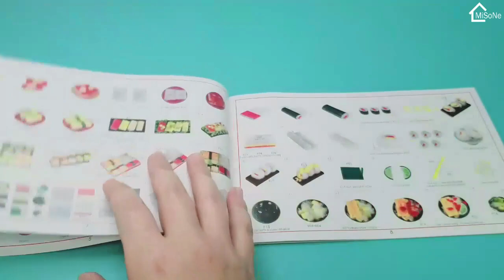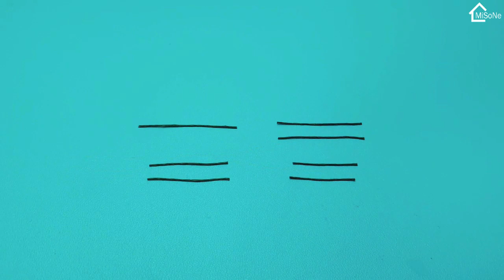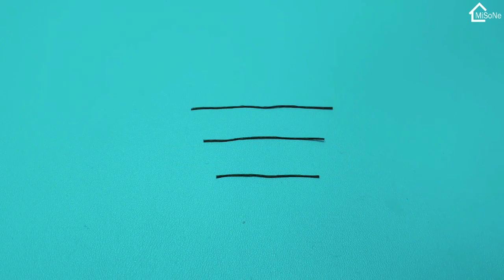DIY Miniature Dollhouse Crafts│미니어처 하우스│Sushi restaurant│초밥집│MiSoNe Miniature House│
2022년 이네요
새해복 많이 받으시고, 항상 행복하고 건강하세요~^^

It's 2022.
Happy new year, always be happy and healthy.~^^

Song : Arche! - 능소화(凌霄花) 2020Ver.